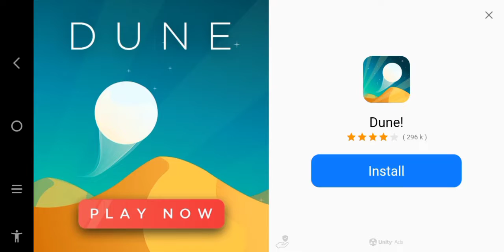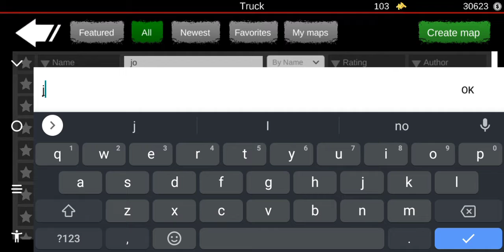better luck next time